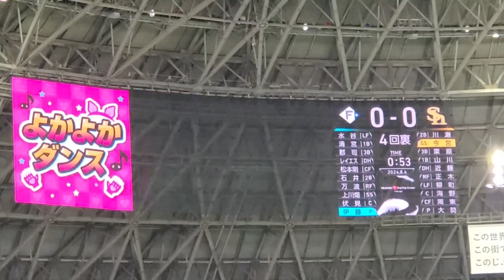20240804 福岡ｿﾌﾄﾊﾞﾝｸﾎｰｸｽ 4回ｳﾗ 攻撃前の3連@みずほPayPayﾄﾞｰﾑ福岡･外野ﾗｲﾄ［鷹祭 SUMMER BOOST 2024］